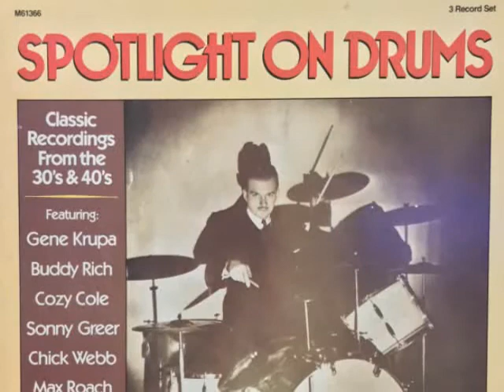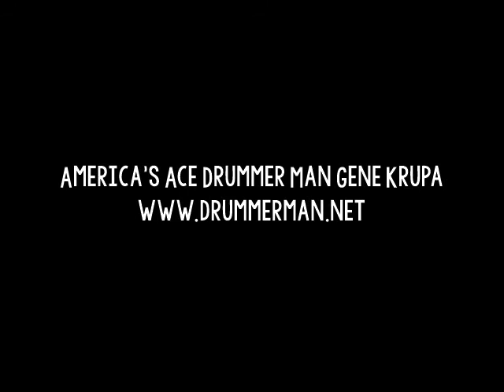Raymond Scott Quintet with Johnny Williams 12/20/1937 "War Dance For Wooden Indians""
From the 1983 3 LP Box "Spotlight On Drums."  Raymond Scott's Quintet featuring drummer Johnny Williams, father of composer and former Boston Pops conductor John Williams.